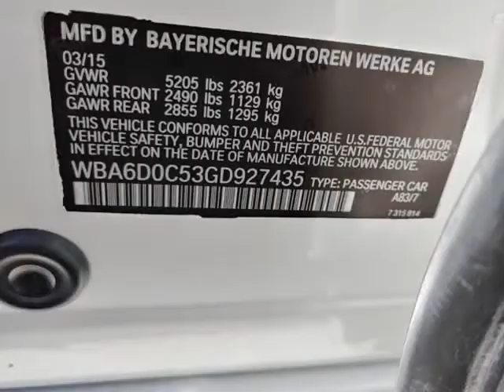2016 BMW 6 Series 4dr Sdn 640i RWD Gran Coupe (Downey, California)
Ournextcar Inc.
9844 Paramount Blvd
Downey